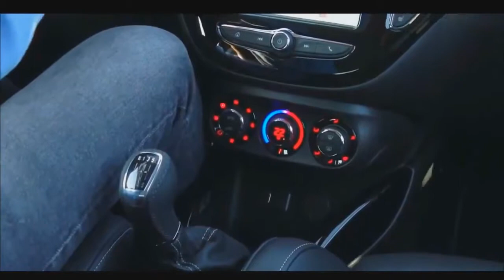Ideal Para Areas Tranquilas - Opel Corsa GSi 2019